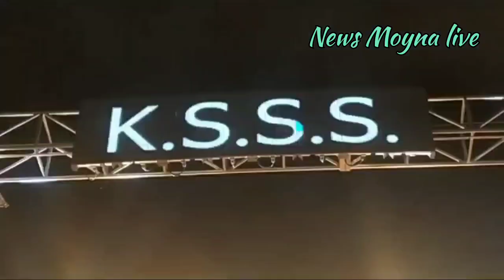খঞ্চি জগদ্ধাত্রী পুজোর উদ্বোধন করলেন শুভেন্দু অধিকারী‎ @newsmoynalive3321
পূর্ব মেদিনীপুর জেলার খঞ্চি জগদ্ধাত্রী পুজো জেলার মধ্যে অন্যতম একটি সেরা পুজো এই পুজো এ বছরের থিম হলো শরতের রামধনু কঞ্চি স্পোর্টস এন্ড সোশ্যাল সার্ভিস এর ক্লাবের জগদ্ধাত্রী পুজো এ বছরের 16 তম বর্ষে পদার্পণ করেছে 50 লক্ষ টাকার পুজোর বাজেটে প্যান্ডেলের থিম তৈরি করেছেন রাষ্ট্রপতি পুরস্কার প্রাপ্ত গৌরাঙ্গ কুইলার এই থিম তৈরি হয়েছে ফাইবারের গ্লাস ও চুড়ি ও রঙিন কাপড় দিয়ে সেই সঙ্গে কয়েকদিন ধরে চলবে নানা সামাজিক ও সাংস্কৃতিক অনুষ্ঠান আজকের এই পুজোর উদ্বোধন করলেন রাজ্যের বিরোধী দলনেতা শুভেন্দু অধিকারী ৷ news local breakingnews newsmoynalive moyna newsupdate @newsmoynalive3321